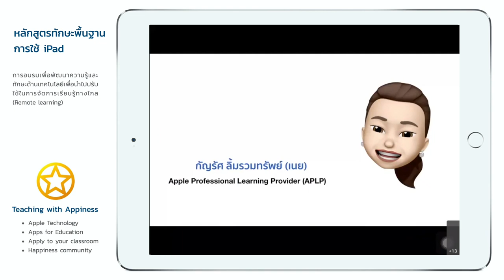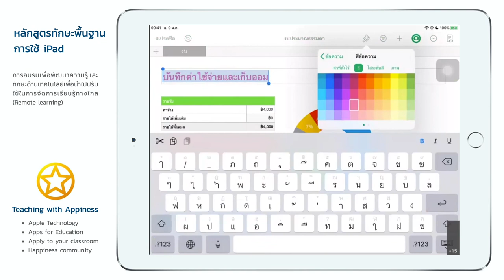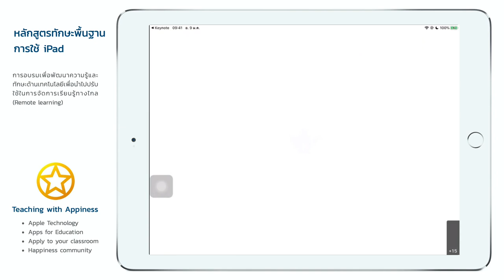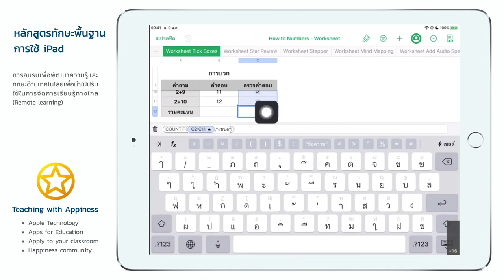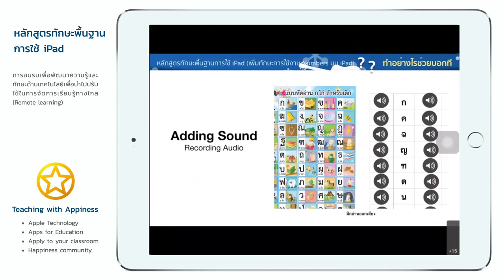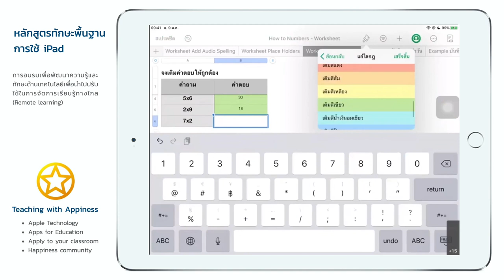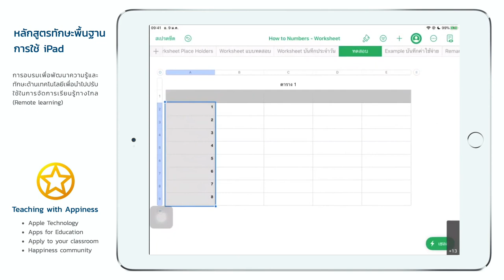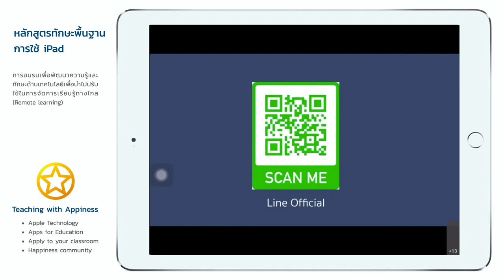iPadOS - บันทึกค่าใช้จ่ายและเก็บออมด้วย Numbers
การอบรมทักษะพื้นฐานการใช้ iPadOS ในหัวข้อ "บันทึกค่าใช้จ่ายและเก็บออมด้วย Numbers"
โดย อ.กัญรัตน์ ลิ้มรวมทรัพย์​ (APLP)

- การใช้งานแอปพลิเคชัน Numbers
- Tips & Trick สำหรับแอปพลิเคชัน Numbers
- การประยุกต์ใช้ Numbers ในการจัดการเรียนรู้ในชั้นเรียน